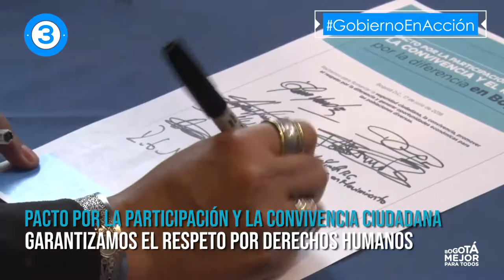Gobierno en Acción 16 al 22 julio 2018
Acciones para construir LaNuevaBogotá

☑️ Lanzamiento de la campaña
☑️ Encuentro Ciudadano en Puente Aranda
☑️ Lanzamiento de Sello Seguro
☑️ Pacto por la participación y la convivencia ciudadana
☑️ Primer Comité de Libertad Religiosa
☑️ Primer Consejo Rrom